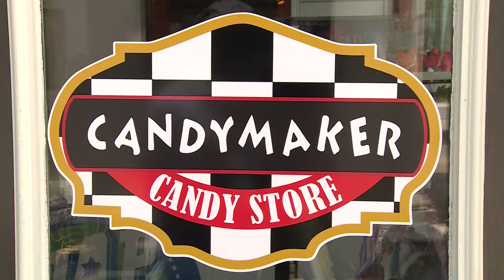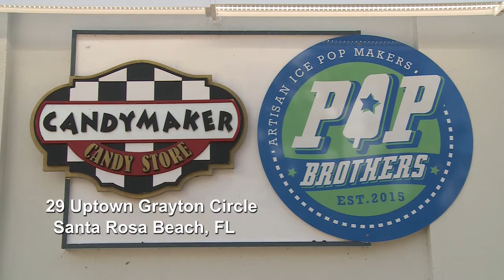Candymaker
Watch as Tom Elke from Candymaker talks a little bit about their brand new gourmet popsicles and super premium ice cream!